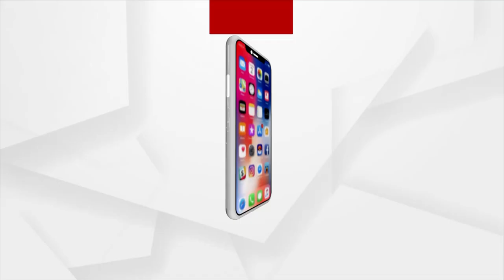Mangala Alati| Devotee Explains Greatness Lord Alarnath